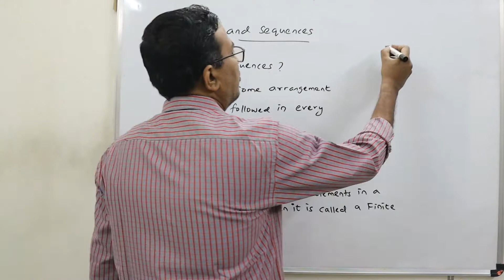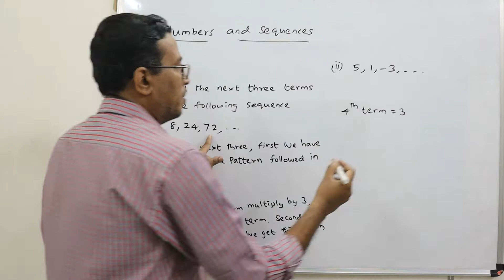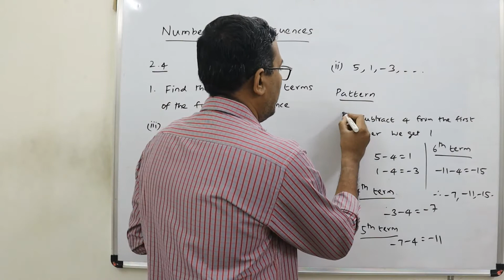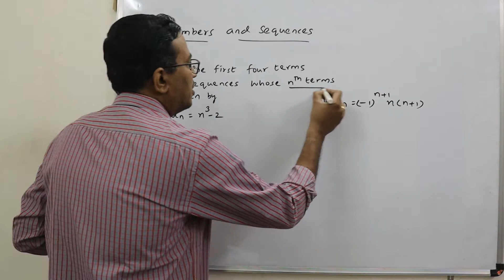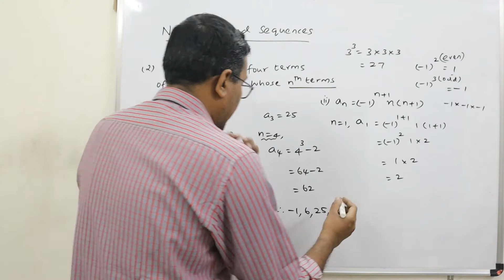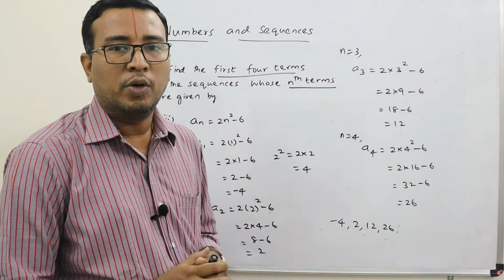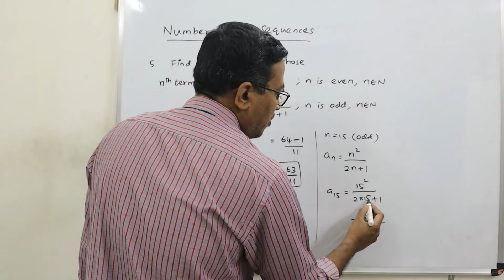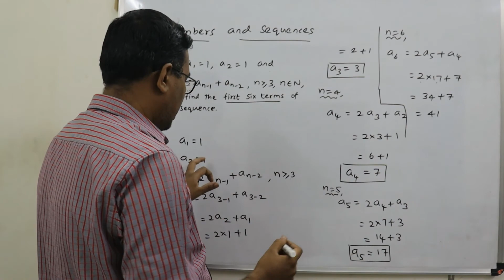10th state - Maths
chapter 2- Numbers and sequence -Exercise -2.4